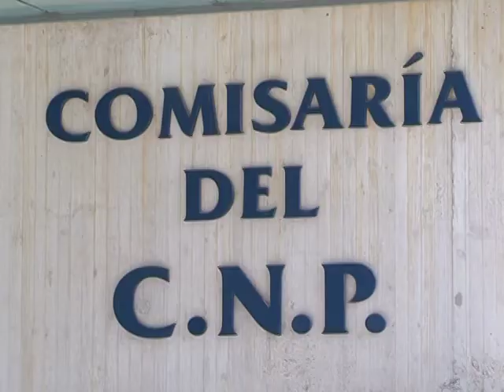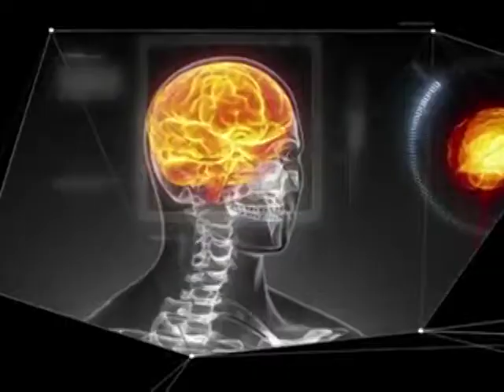Otras noticias de interés local y regional 18 noviembre 2016